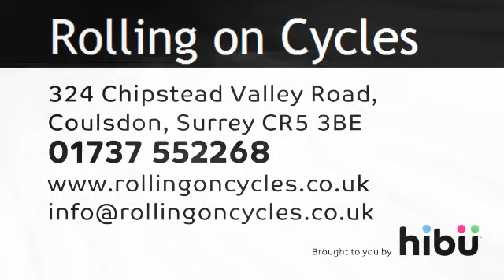Cycle Shops & Repairs - Rolling On Cycles Ltd